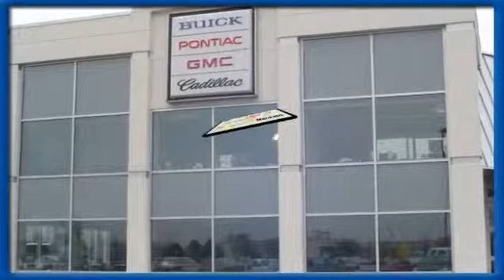2011 GMC Sierra 1500 Mankato Benning, MN Z208100A - SOLD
Year: 2011
Make: GMC
Model: Sierra 1500
Trim: SLE
Engine: 8 Cyl. 5.3L
Transmission: Automatic
Color: Fire Red
Mileage: 26185
Stock #: Z208100A
Sierra 1500 SLE, 4D Extended Cab, Vortec 5.3L V8 SPI VVT Flex Fuel, 6-Speed Automatic, 4WD, Ebony w/Premium Cloth Seat Trim, Good Carfax!, No Paint Work - Ever!, Non Smoker!, And One Owner. Snell Motors Inc is pumped up to offer this charming 2011 GMC Sierra 1500 in fantastic shape. In great condition with relatively low miles for a 2011 model, this superb Sierra 1500 could be yours today! This truck is nicely equipped with features such as Heavy-Duty Handling/Trailering Suspension Package, Sierra 1500 SLE, 4D Extended Cab, Vortec 5.3L V8 SPI VVT Flex Fuel, 6-Speed Automatic, 4WD, Ebony w/Premium Cloth Seat Trim, Good Carfax!, No Paint Work - Ever!, Non Smoker!, One Owner, 3.42 Rear Axle Ratio, 6 Speaker Audio System Feature, 6 Speakers, ABS brakes, Air Conditioning, AM/FM Stereo w/MP3 Compatible CD Player, Body-Colored Bodyside Moldings, Bodyside moldings, Bumpers: chrome, CD player, Chrome Grille Surround, Delay-off headlights, Driver & Front Passenger Illuminated Visor Mirrors, Driver door bin, Driver vanity mirror, Driver-Side Manual Lumbar Control Seat Adjuster, Dual front impact airbags, Dual front side impact airbags, Electronic Autotrac Transfer Case, Electronic Cruise Control w/Set & Resume Speed, Electronic Stability Control, Emergency communication system, Front 40/20/40 Split-Bench Seat, Front anti-roll bar, Front Center Armrest w/Storage, Front reading lights, Front wheel independent suspension, Fully automatic headlights, Heated door mirrors, Heated Power-Adjustable Black Outside Mirrors, Illuminated entry, Leather-Wrapped Steering Wheel, Low tire pressure war

Address:
50218309